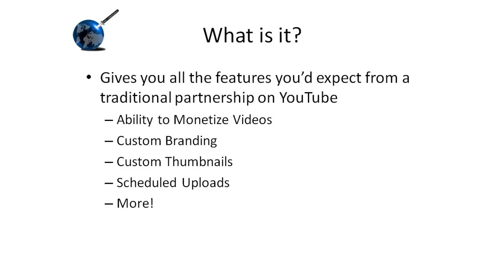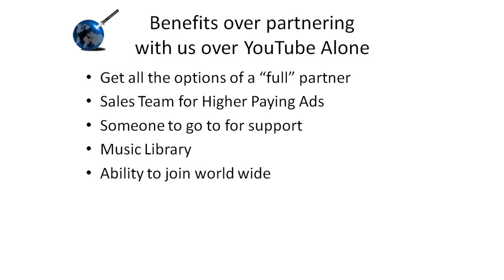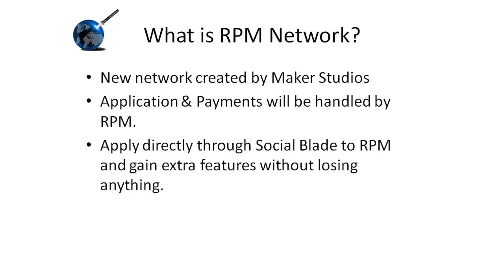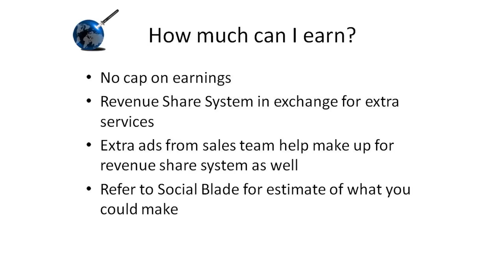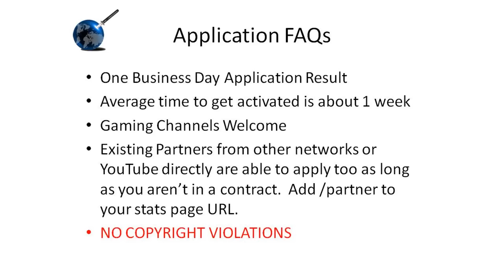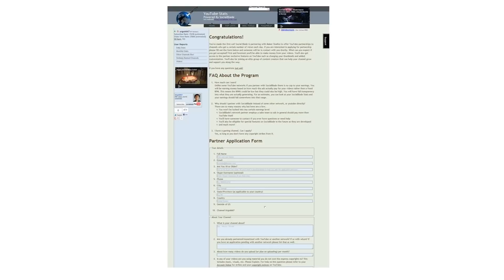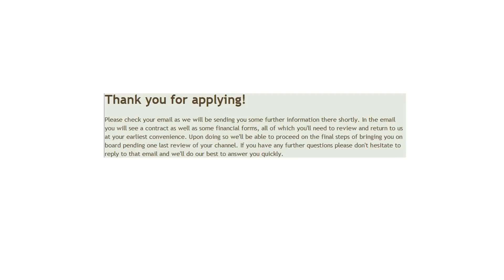Social Blade Partner Program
Everything you wanted to know about the Social Blade Partner Program but were afraid to ask.

If you have a question don't send a PM on YouTube.